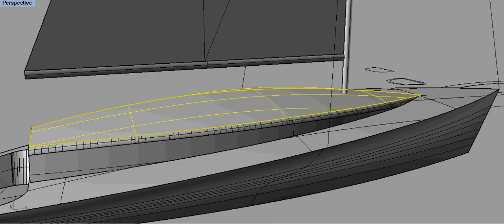Yat tasarim denemesi